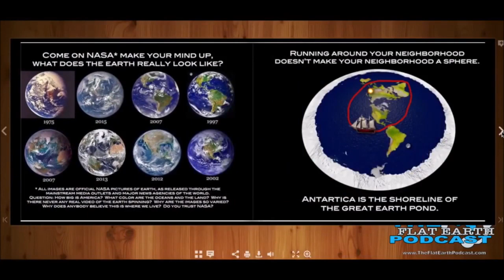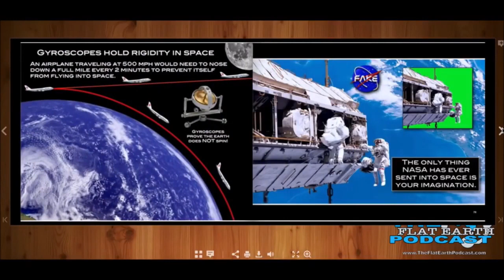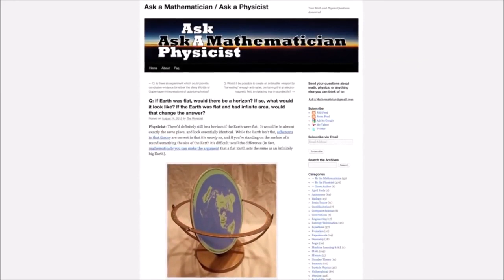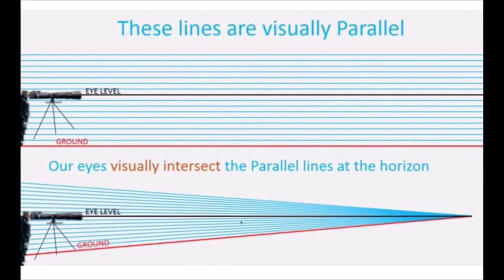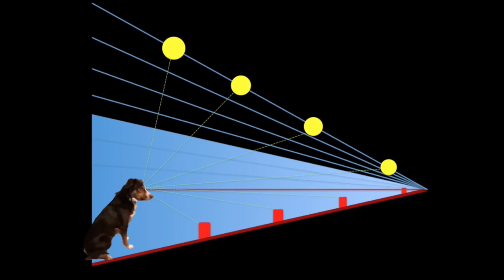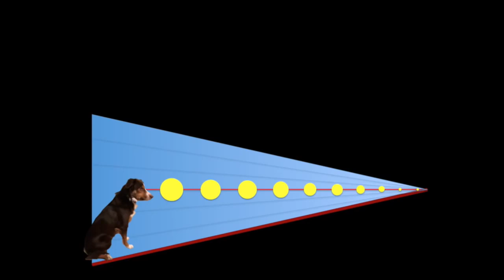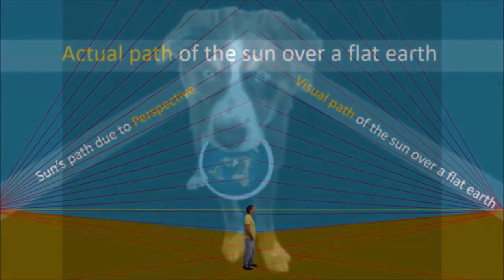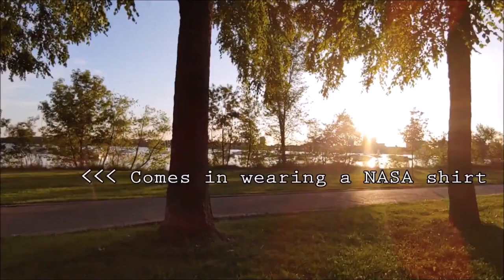24 Hour Globe Lie Tour-A-Thon with Authentic Intent HOUR 2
"America would rather see men holding hands - than holding a gun."

Welcome to the 24 Hour Globe Lie UK Tour-A-Thon Live Stream an Authentic Intent Edition!  We will be trying to raise money for the UK Globe Lie Tour that will be traveling over 14,000 miles through 39 Countries and hitting over 64 destinations!

Like 👍 Dislike 👎 Share 🎁
Even £1/$1 a month or at one time could really help.
And HIT that 🔔

FEAR NOT: for they that be with US are more than they that be with THEM.

Support what you love or it goes away. Do you love the message or hate the person?